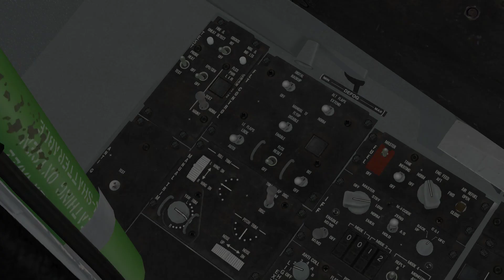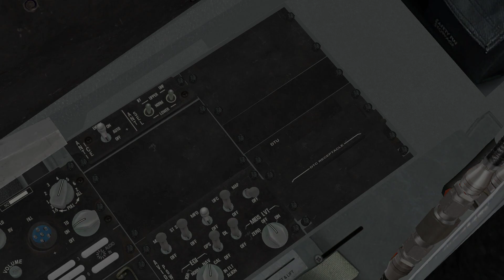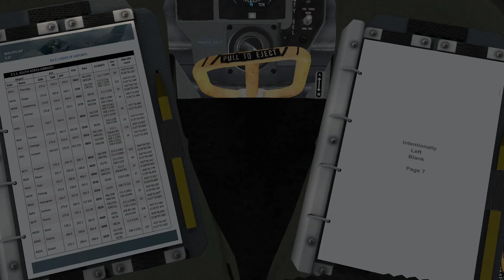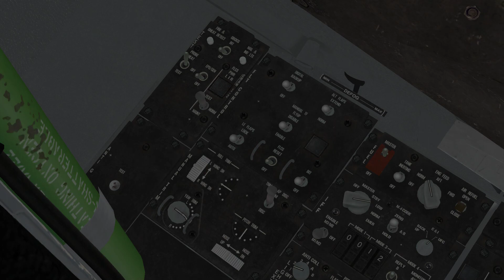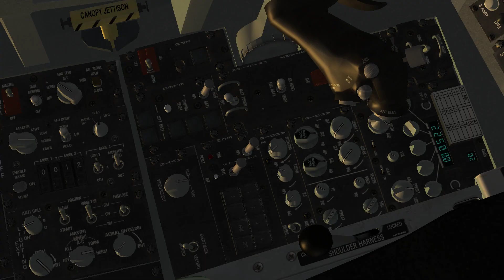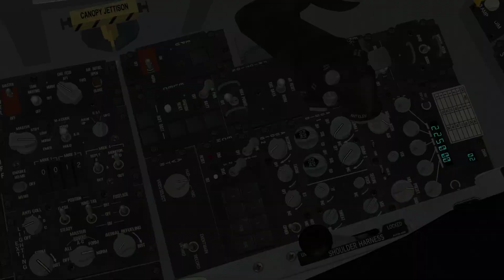Falcon BMS 437 full flight from Osan (RKSO) to Daegu (RKTN)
This is a default training mission, TR_BMS_22_Osan_Daegu. It includes cold ramp start at Osan, taxing, takeoff, cruise, descent, approach, arc turn, ILS landing, turn off engine at Daegu. Both airbases are busy because of bunches of takeoff and landing planes.

Considerations:
1. Take off gross weight (GW): 37k lbs DI: 186 ; during navigation fuel used 3k lbs ; Landing GW: 33k lbs Due to rain in Daegu, runway reading condition: wet ; approach speed: 180 knots ; estimated landing distance: ~7k ft (Daegu runway 9k ft) ; proper landing procedure is required to prevent overrun.
2. Take care of altitude during Arc turn. 15 Nm arc (4.5k ft) ; 10 Nm arc (3k ft)

00:00 Ramp start
14:59 Taxi
16:41 EOR check while waiting for others to takeoff (ANTI ICE auto ; PROHEAT on ; RADAR ALT on)
20:28 Takeoff
24:00 Navigation at 21k ft ; plan to arrive at TOS
26:50 TCN, ILS, CRS setup on Daegu
30:46 Descent to 6k ft ; 15k ft / 30 Nm ~  500 ft/Nm ~ pitch 5 degs ; FPM (Feet per Min): 300/60 Nm/Min * 500 ft/Nm ~ 2,500 ft/Min
35:40 goto Mikky (90 15 from Daegu ; TCN/GPS navigation)
40:00 get Arc
40:37 Arc turn
41:20 Turn to final (forget to descent 3.5k ft)
42:13 Visual contact lights on Daegu
42:16 Final approach
42:23 Outer beacon
42:48 On final call
45:07 Touch down (bounce)
45:12 Aero-braking
45:30 Wheel-braking
45:58 Taxi to ramp